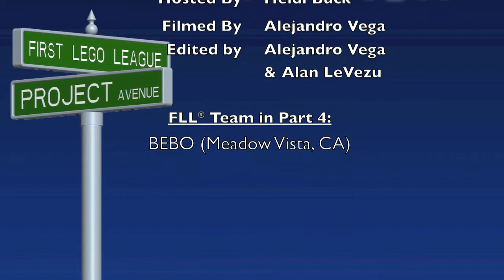Project Avenue - Food Factor - Episode 4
FIRST LEGO League - Project Avenue

-- Episode 4: Making the project fun --

Team BEBO shares some thoughts and advice for rookie teams.